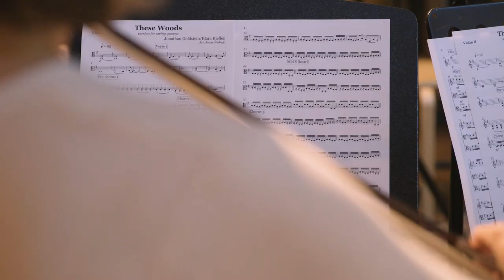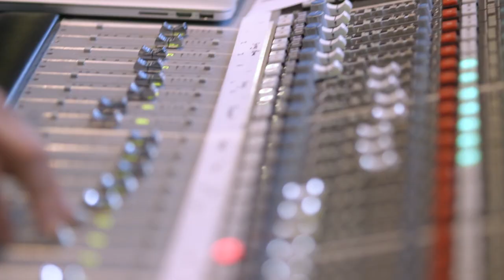KLARA - These Woods (VOLVO Advert Human Made)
Swedish singer-songwriter KLARA releases her new single 'These Woods (Human Made)'. KLARA partnered with VOLVO & Bowers & Wilkins to record the track as the soundtrack to the current VOLVO XC60 TV & Cinema campaign in the UK & Ireland.

Stream download on Apple Music, iTunes, Amazon, Deezer Google Play and all music services

David Baker - bass
Fabio de Oliveira - drums
James Wyatt - keyboards
Ross Ewart - guitar
Karina Ramage & Jess Clover - backing vocals
Q Strings - string quartet
Ruth O'Reilly & Ed Hodgson - french horns
Jonas Nydesjö - arrangement of strings & horns
Klara Kjellén - Voice, songwriting, music production & video direction.
Jonathan Goldstein - original instrumental
Peter Cobbin & Kirsty Whalley - Mixing
Matt Watt - Cinematography & Video Editing
Diogo Atadini - Camera man